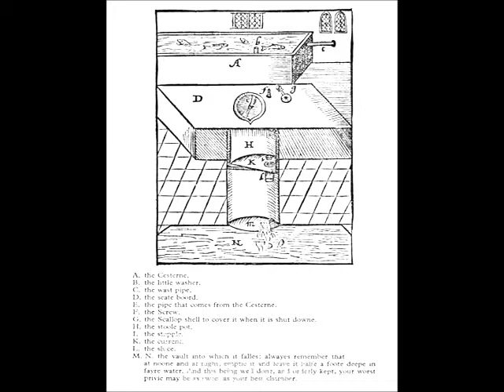Aidan as sir john harrington - inventor of the toilet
I do not own or do not wish to imply any form of ownership over the images or clips utilized in this video!